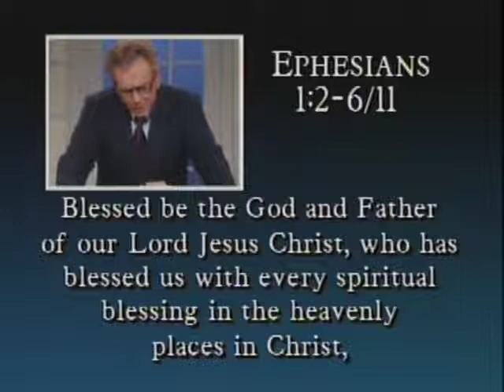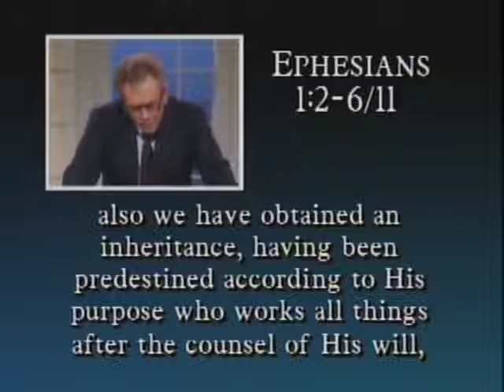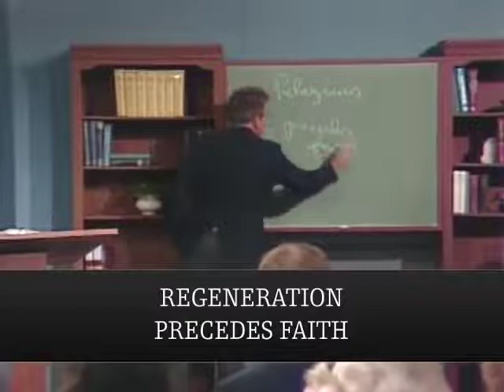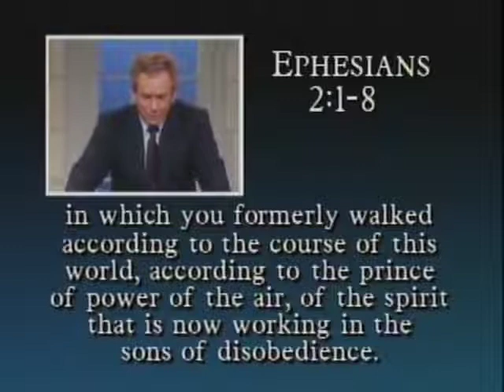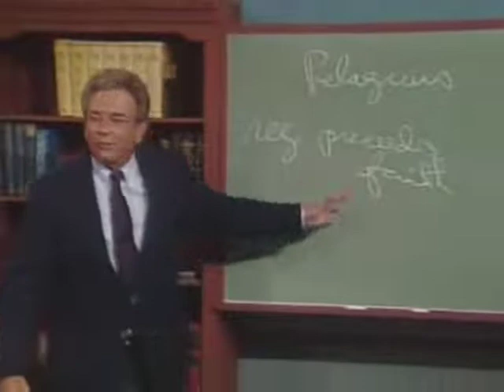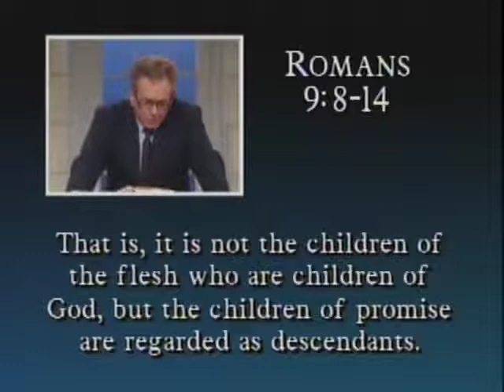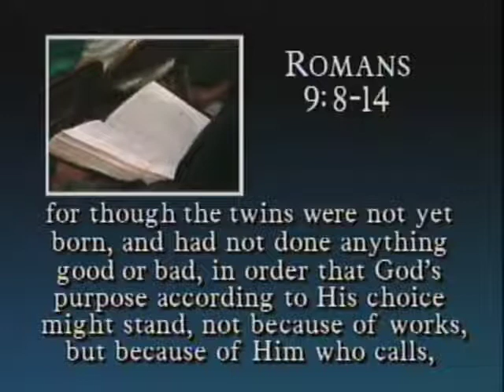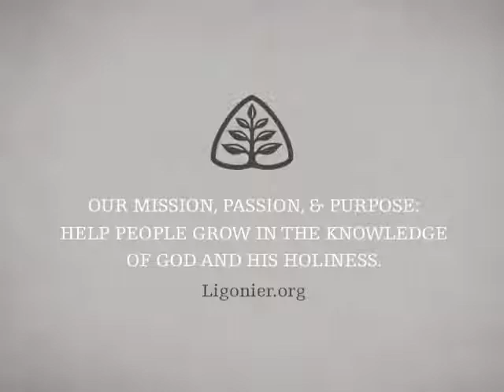All Christians Believe in Predestination - Pastor R.C.Sproul